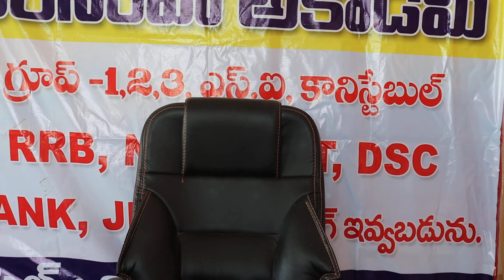app start అవుతున్న సందర్బంగా rs 301 కె గ్రూప్ 2, 3, si, కానిస్టేబుల్, rrb, tet కోచింగ్ 9550096412